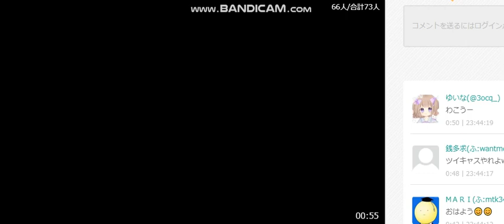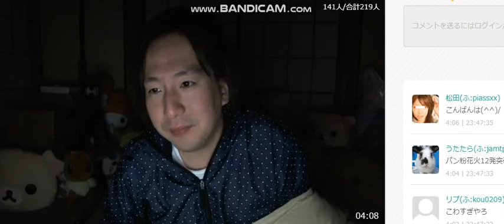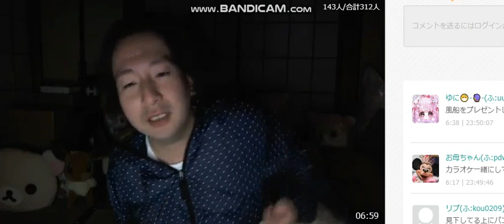ふわっち 関慎吾 古事記するから見てて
世の中間違ってるよな　保育士が１３万で俺みたいなゴミみたいなやつが月収数百万とかｗｗｗｗ　by乞食王者の関